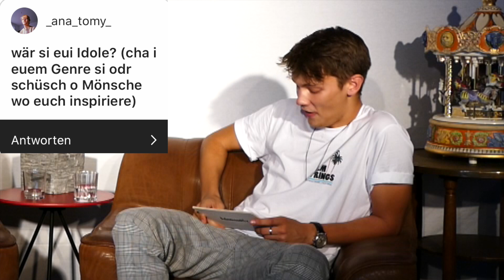Interview mit Divertimento | Ademessi im Studio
Divertimento im Interview bei AdemessiTv

Ademessi im Studio